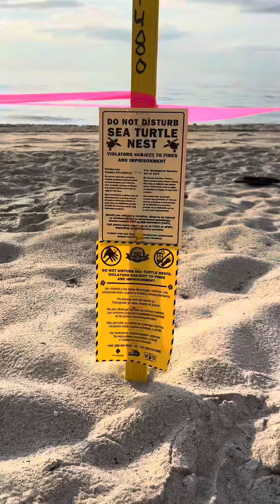Rutina de mañana ☀️ Lectura, escritura y carrerita mañanera 🏃🏽‍♀️